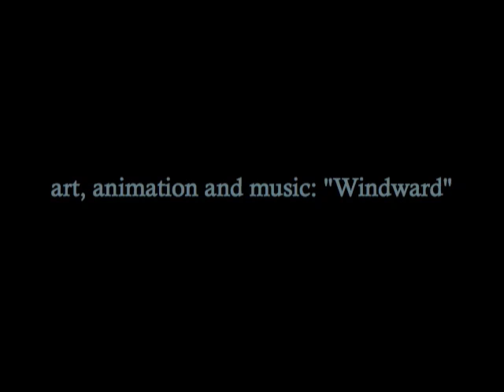Kaleido Mandala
offshoot of "a mandala a day for a year" current personal challenge documented at twitter, this is a mandala for Jan. 28-30, 2019, mandala-in-motion.